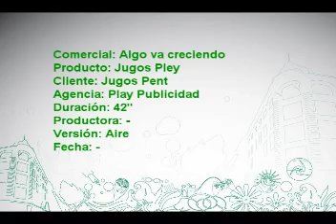Jugos Pley - Algo Va Creciendo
Comercial hecho para Jugos Pley, marca de Pent, por Play Publicidad